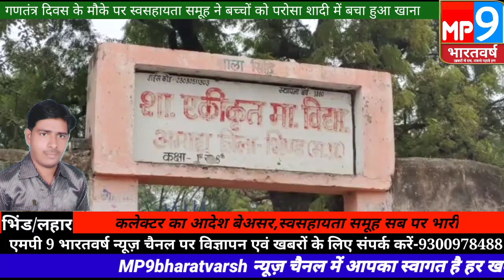भिंड: जरा इनकी तानाशाही तो देखो बच्चों को परोस दिया गया शादी में बचा हुआ खाना